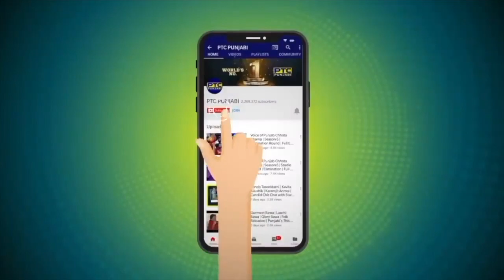"My Idol Is Charanjit Ahuja", Sachin Ahuja Hoye Emotional | Online Auditions | VOP Chhota Champ S7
IN Online Auditios of Voice of Punjab Chhota champ Season 7, Krish Karan impresses the judges with his amazing vocal skills and his love for the legend Chranjit Ahuja.